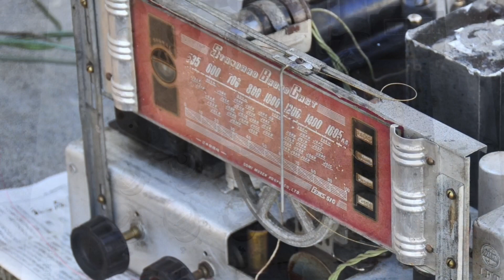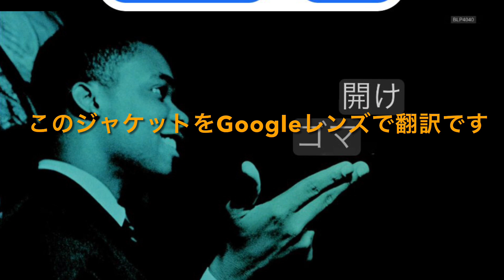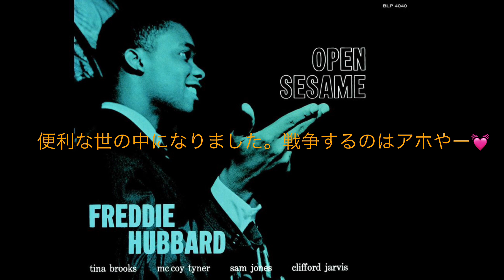【HiｰRes 32bit 】 FREDDIE HUBBARDの「Gypsy Blus」ジプシーブルースです💓 Blue Note BLP 4040 💓大正ロマンのランタンと電畜の紹介💓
⚪️ このレコードは40年前にわたしが20歳の頃、東京で購入したのです。直輸入版です。レコードを出すと酢っぽいにおいがします。まだ一回しか針を通していません
わたしのアルバムの中の貴重な一枚です。
購入したレコードは全部カセットテープへダイレクト録音して聞いていました。
要するにカセットテープをベルトを使わないでモーターで直接回す方式です。
この方法はテープ録音された音にゆがみがない事です。そしてブレないで安心して聴く事ができました。昔の高級機種にあるカセットデッキーです。

そして電畜はわたしの実家の土蔵の中に、ランプもです
今は貴重でしょうね、これの紹介です。

⚪️ 💓フレディ・ハーバードは、💓
1938年4月7日にインディアナ州インディアナポリスで生まれ、

ビバップ、ハードバップ、ポストバップの時代において最も斬新で影響力のあるジャズトランペッターの一人として知られています。彼の音楽の旅は若い頃から始まり、高校時代にはチューバ、フレンチホルン、メロフォンに才能を示し、最終的にトランペットとフリューゲルホルンに落ち着きました。ジャズに初めて触れたのは、彼の兄でありバド・パウエルの熱烈なファンであったアールモン・ジュニアによるものでした。
ハーバードの才能は、スタン・ケントンの元サイドマンであるリー・カッツマンの注意を引き、彼はインディアナポリス交響楽団の主席トランペッターであるマックス・ウッドベリーに師事するようハーバードを説得しました。

10代の頃、ハーバードはモントゴメリー・ブラザーズ（ウェス、モンク、バディ）と共に仕事をし、最初のレコーディングセッションは「The Montgomery Brothers and Five Others」のアルバムでした。その頃、彼は自身の最初のバンド、ジャズ・コンテンポラリーズを結成しました。
1958年、20歳でニューヨークに移り、すぐに若手トランペッターとして名を馳せました。彼はフィリー・ジョー・ジョーンズ、ソニー・ロリンズ、スライド・ハンプトン、エリック・ドルフィーなどのベテランジャズアーティストとの仕事を得ました。
クインシー・ジョーンズのヨーロッパツアーにも参加しました。

ハーバードは1960年にブルーノートと契約し、22歳でソロデビューアルバム

 →「Open Sesame」をリリースしました。このアルバムは、
彼の急速なキャリアの始まりを告げるものでした。

その後すぐに2枚目と3枚目のアルバム「Goin' Up」と「Hub Cap」をリリースしました。
1960年代には、彼はハービー・ハンコックのブルーノートレコーディングにも重要な存在として参加しました。また、オーネット・コールマンの「Free Jazz」、オリバー・ネルソンの「The Blues and the Abstract Truth」、エリック・ドルフィーの「Out To Lunch」、ジョン・コルトレーンの「Ascension」など、他の注目すべきセッションワークにも参加しました。

1970年代には、アトランティックとCTIレコードでのクロスオーバーアルバムシリーズで最大の商業的成功を収めました。1970年代初頭のジャズアルバム「Red Clay」、「Straight Life」、「First Light」は特に高く評価されました（「First Light」は最優秀インストゥルメンタル・ジャズパフォーマンス賞を受賞）。後半には、V.S.O.P.クインテットでアコースティック・ハードバップに

このアルバムのポイントはドラムの「クリフォード・ジャーヴィス」（Clifford Jarvis）💓
アメリカのジャズドラマーで、1931年8月26日に生まれ、1999年に亡くなりました。彼はハードバップ、ポストバップ、フリージャズなどのジャンルで活動し、

特に1960年代と1970年代において、
その技術的熟練と革新的なスタイルで知られています。
「ジャーヴィス」は、サニー・ロリンズ、フレディ・ハバード、アーチー・シェップなどの著名なジャズミュージシャンと共演しました。彼はまた、レジェンドであるサン・ラとそのアーケストラ、サン・ラ・アルケストラでの活動でも知られています。「ジャーヴィス」のドラム演奏は、
⚪️  「リズムの複雑さ、力強さ、そして時には非常に自由な即興性を特徴としています」

→これがこのレコードの最大のポイントでしょう
彼のキャリアは、ジャズの歴史における重要な時期にまたがっており、

ジャズ音楽の発展における重要な役割を果たしました。「クリフォード・ジャーヴィス」は、ジャズドラムの伝統に新たな次元を加え、
後世のドラマーたちに多大な影響を与えたことで、高く評価されています。

ーわたしのデジタル秘書Chat GPTｰ4より💓💓ー